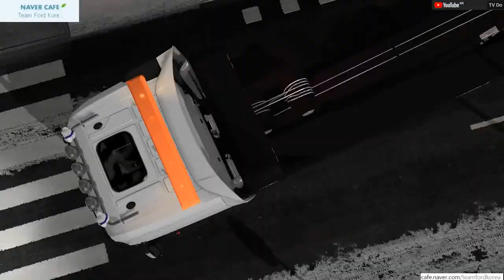Euro Truck Simulator2 , 유로트럭시뮬레이터2 돌아온 견인차모드 플레이 영상 [TV Do]